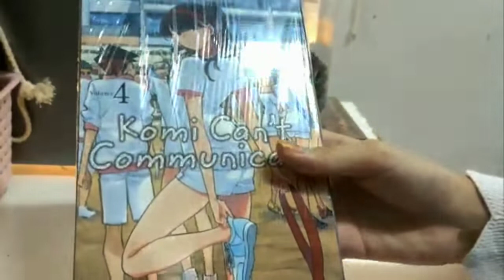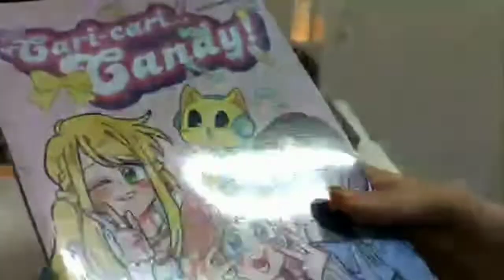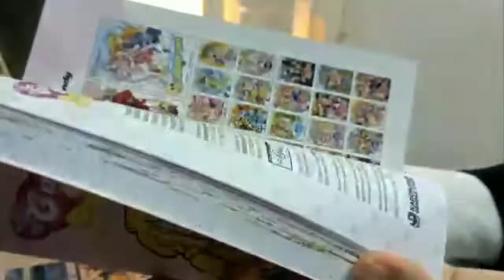unboxing books from 📍 kinokuniya, klcc